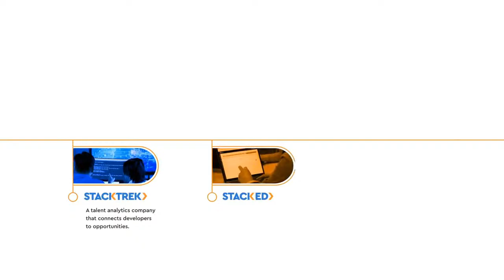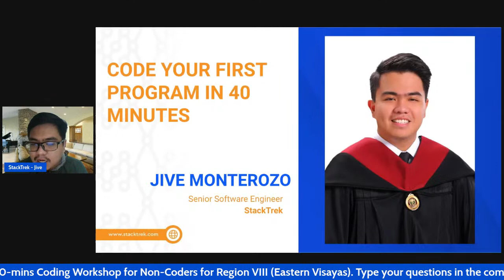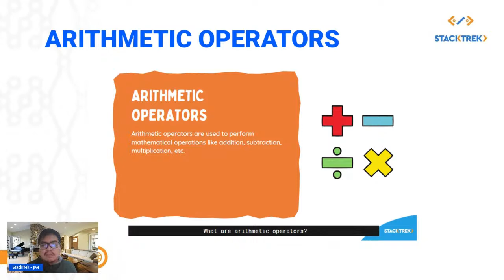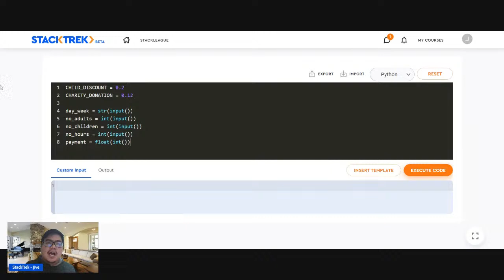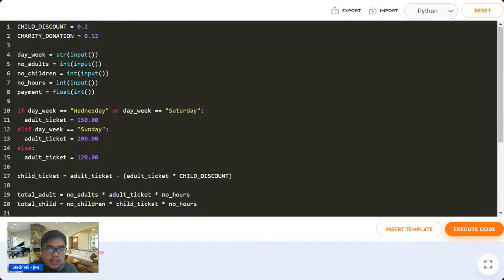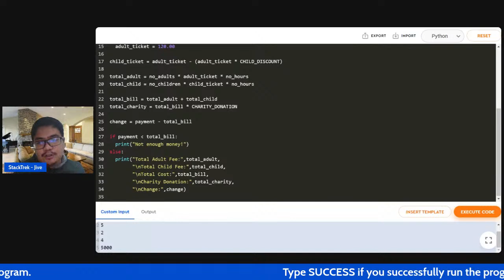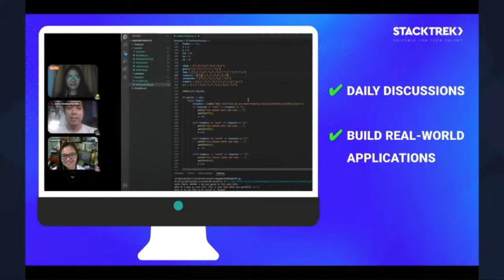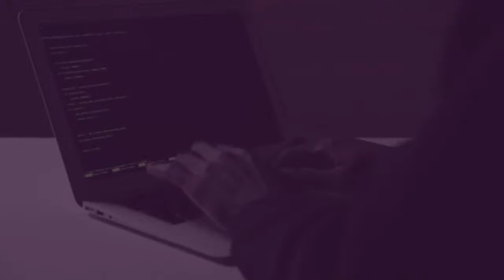Code Your Future: 40-mins Coding Workshop for Non-Coders for Region VIII (Eastern Visayas)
Whether you’re a fresh graduate applying for your first job or a non-coder/career shifter curious to enter the IT industry, this session is for you!

Learn how to kick off your career and even code your first program in 40 minutes!

What You’ll Learn:
✅ Code Your First Program in 40 minutes
✅ Earn your Digital Certificate of Completion

Code Your Future is a StackTrek project in partnership with the Department of Information and Communications Technology (DICT) that aims to elevate more people to become tech professionals through programming education.